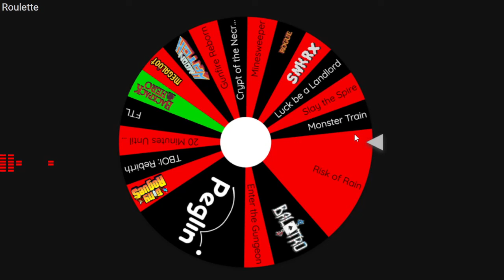Roguelite Roulette: Gotta go... Fast?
This time we test our knowledge of Sonic lore in risk of rain 2.
And I gotta say, joking aside, this mod goes hard. Props to the creator(s).
Unfortunately we didn't get to see super sonic, but hopefully next time.
Also I'm upset I didn't drop a "way past cool" in the episode.